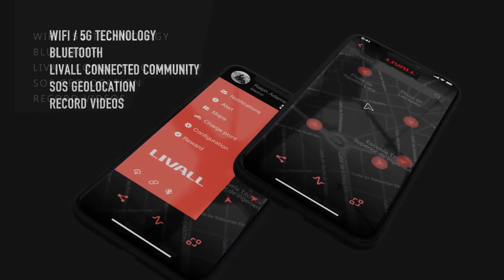LIVALL - Smart Motorcycle Helmet